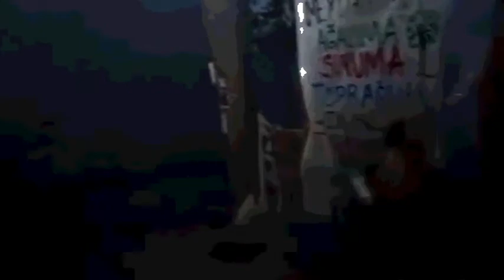UnutursakKalbimizKurusun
UnutursakKalbimizKurusun Ali İsmail Korkmaz içlerinde polisin olduğu eli sopalı grup tarafından defalarca kez tekmelenerek öldürüldü.
UnutursakKalbimizKurusun Mehmet Ayvalıtaş eylemcilerin arasına süratle dalan bir aracın ezmesiyle öldürüldü.
UnutursakKalbimizKurusun Mehmet Ayvalıtaş'ın katledilmesini trafik kazası gibi göstermeye çalıştılar.
UnutursakKalbimizKurusun Ethem Sarusülük polis kurşunuyla yakın mesafeden vurularak öldürüldü..!
UnutursakKalbimizKurusun Ethem Sarısülük'ün katili polis Ahmet Şahbaz mahkeme salonuna takma peruk ve bıyıkla sokuldu..!
UnutursakKalbimizKurusun polisin hedef alarak attığı biber gazı kapsülü bakkala giden çocuk Berkin Elvan'ın başına isabet etti..
UnutursakKalbimizKurusun Biber gazı kapsülüyle başından vurulan çocuk Berkin Elvan hala komada..!
UnutursakKalbimizKurusun Medeni Yıldırım Lice'de devletin askerinin mermisi ile vurularak öldürüldü.
UnutursakKalbimizKurusun Ahmet Atakan akrepten atılan biber gazı kapsülünün başına isabet etmesi sonucu hayatını kaybetti.
UnutursakKalbimizKurusun Haziran Direnişi esnasında insanlar ölürken yaralanırken televizyonlar belgesel yayınladı...
UnutursakKalbimizKurusun Ethem'in Ali İsmail'in katilleri polisler ödüllendirildi..! Başvekil, polisim destan yazdı dedi.
UnutursakKalbimizKurusun yolsuzluk operasyonu sebebiyle, gezi parkının kahraman polisleri(!) bir anda güvenilmez oldu, yerleri değiştirildi
UnutursakKalbimizKurusun Van'da depremzedelere giden tırlar durduruldu, Suriyeye giden tırlar uçuruldu..!
UnutursakKalbimizKurusun gezi olaylarında temizlik işçisi olan İrfan Tuna yoğun biber gazından etkilenerek yaşamını yitirdi.
UnutursakKalbimizKurusun Hasan Ferit Gedik, polis destekli uyuşturucu çetelerinin mahalle baskınında silahla vurularak öldürüldü..!